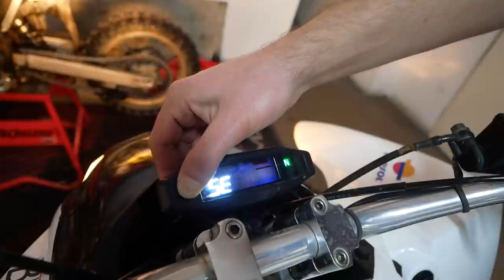Quady JAK USTAWIĆ POPRAWNIE CHIŃSKI LICZNIK